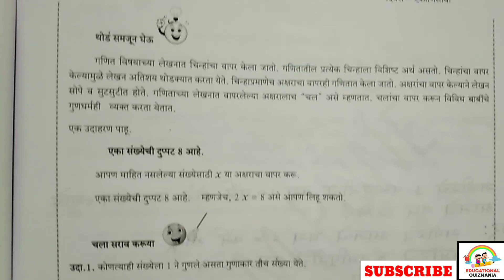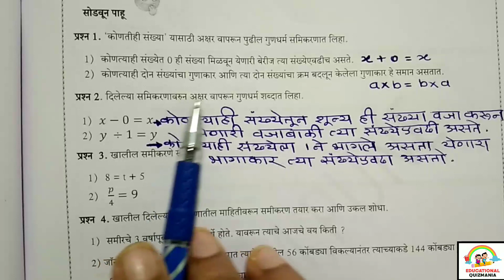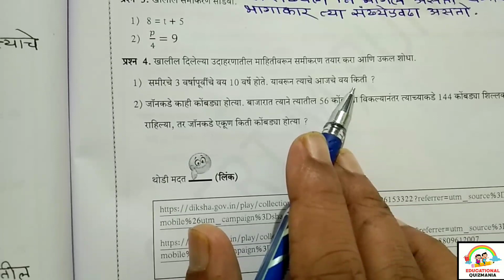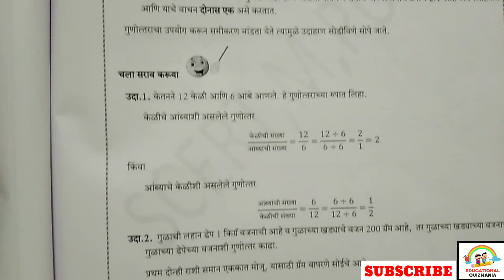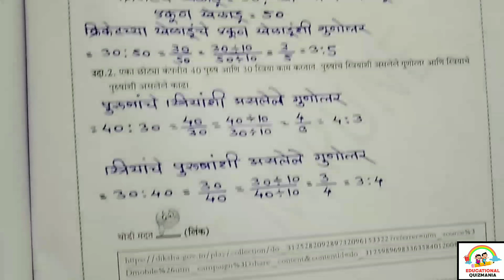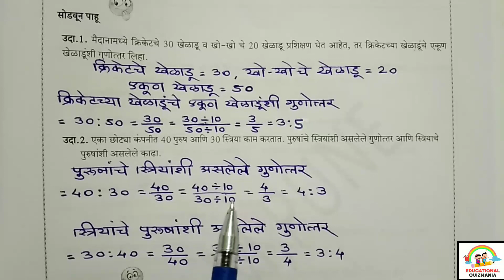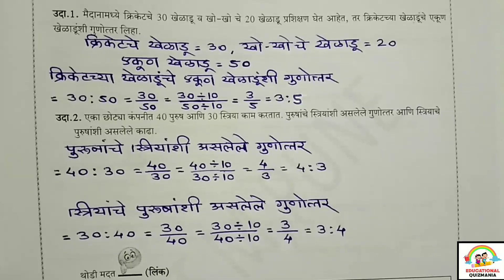सेतू अभ्यासक्रम सातवी गणित दिवस 19, 20| Setu abhyas satavi ganit divas| Bridge course class 7 day 19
सेतू अभ्यासक्रम इयत्ता सातवी गणित दिवस 19, 20
सेतू अभ्यासक्रम इयत्ता सातवी गणित कृती पत्रिका 19, 20
सेतू अभ्यासक्रम सातवी गणित दिवस 19, 20
सेतू अभ्यास इयत्ता सातवी गणित दिवस 19, 20
सेतू अभ्यास इयत्ता सातवी गणित कृती पत्रिका 19, 20
सेतू अभ्यास सातवी गणित दिवस 19, 20
इयत्ता सातवी सेतू अभ्यासक्रम गणित दिवस 19, 20
सातवी सेतू अभ्यासक्रम गणित दिवस 19, 20
इयत्ता सातवी सेतू अभ्यास गणित दिवस 19, 20
सातवी सेतू अभ्यास गणित दिवस 19, 20
Bridge course class 7th maths day 19, 20
Class 7th Bridge course maths day 19, 20
Bridge course std 7th maths day 19, 20
std 7th Bridge course maths day 19, 20
Setu abhyaskram iyatta satavi ganit divas 19, 20
iyatta satavi Setu abhyaskram ganit divas 19, 20
Setu abhyaskram class 7 ganit divas 19, 20
class 7 Setu abhyaskram ganit divas 19, 20
Setu abhyas iyatta 7vi divas 19, 20
iyatta 7vi Setu abhyas divas 19, 20
iyatta satavi setu abhyas ganit divas 19, 20
satavi setu abhyas ganit divas 19, 20
सेतू अभ्यास दिवस, सेतू अभ्यासक्रम दिवस, सेतू अभ्यास सहावी, सेतू अभ्यासक्रम सातवी दिवस, दिवस 19 20, सेतू अभ्यास सातवी दिवस, सेतू अभ्यास गणित दिवस, कृती 19 20, कृतीपत्रिका 19 20 , setu abhyas divas, setu abhyas satavi ganit divas, setu abhyas satavi, divas 19 20, day 19 20, bridge course day 19 20, bridge course maths day, bridge course 7th maths day